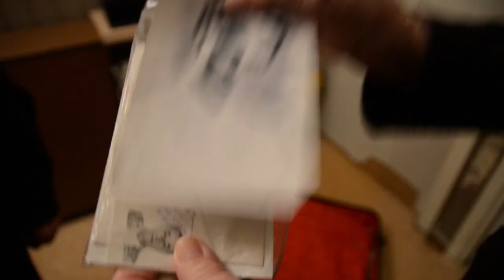Projekt „Gegen das Vergessen“ Teaser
Der Fotograf Luigi Toscano und sein Projektteam planen für September 2015 eine große Foto-Installation für den öffentlichen Raum in Mannheim.

Anlass des Vorhabens ist die Befreiung der Konzentrationslager, die sich 2015 zum siebzigsten Mal jährt. Toscano möchte im Nationalsozialismus Verfolgte und Inhaftierte aufsuchen und fotografisch portraitieren. Die Präsentation der Fotografien ist ein wichtiger Part einer Vielzahl von Veranstaltungen infolge der Jährung der Lagerbefreiungen im kommenden Kalenderjahr.

Ehemalige Gefangene jeglicher Herkunft, Nationalität und Geschlecht, werden auf der ganzen Welt aufgesucht und von Toscano fotografiert. Politisch Verfolgte wohnen heute in Deutschland und überall auf der Welt, viele in Frankreich, Israel, Russland und Amerika.

Die geschlossene Präsentation aller Fotografien möchte die Individualität der Einzelschicksale wahren und jeder Arbeit Raum für ihre Geschichte geben. Die Ausstellung ist eine Sammlung menschlicher Schicksale, zusammengetragen aus der ganzen Welt und ermöglicht Präsenz an zentraler Stelle. Die Fülle an Portraits intensiviert deren Wirkung, der sich der Betrachter nicht entziehen kann. Die vielfältige Konfrontation mit den fotografierten Menschen bleibt dennoch leise und still und verzichtet auf eitle Effekthascherei. Jeder weiß von unserer nationalen Geschichte, aber die Konfrontation mit Menschen, sei es auch „nur“ in Form von Fotografien, ermöglicht dem Betrachter einen anderen, gar individuellen Bezug zur Historie und den jeweiligen Lebensschicksalen. Die Menschen werden aus ihrer Anonymität geholt, ihnen wird Gesicht und Würde verliehen.

Die Ausstellung macht augenscheinlich bewusst, dass der Völkermord erst vor 70 Jahren passierte und viele Opfer tatsächlich heute noch leben. Wir ergreifen wohl eine der letzten Möglichkeiten, die Menschen anzutreffen. Die Installation möchte daran appellieren, die Geschichte zu wahren, die Kunst dient dabei als Medium, das Geschehene ins Gedächtnis der Menschen zu rufen. Die Dokumentation der Fotografien kann so als materielles Gut gegen das Vergessen fungieren.

Bezug nehmend zum aktuellen Weltgeschehen, politischen Verfolgungen und Kriegen ist es damals wie heute unerlässlich, die Bevölkerung zu ermutigen, aktiv zu werden gegen Fremdenfeindlichkeit, Antisemi¬tismus und rechtsextreme Gewalt und dem gesellschaftlichen Ausschluss, gar der Verfolgung und Ermordung von Randgruppen, ethnischen Minderheiten und allen anderen Stigmatisierungen entgegenzutreten.

Installation im öffentlichen Raum

Kaum ein Ausstellungsraum würde der Fülle und Größe der an die siebzig Fotografien gerecht werden. Hinzu kommt, dass der Zugang zur Kunst im öffentlichen Raum, anders als in Museen oder Galerien, barrierefrei ist. Die Menschen werden in ihrem Alltag mit den bildlichen Geschichten konfrontiert. Die Botschaft erreicht die Betrachter subtil, oft gar unwissend, im jeweiligen Moment Kunst zu konsumieren. Die Rezeption von Kunst wird so auch einem eigentlich kunstfernen Publikum ermöglicht. Getreu dem Motto „Kunst für alle“, richtet sich die gezeigte Kunst nicht nur an einen elitären, gebildeten Kreis, sondern an alle Bürger und Besucher der Stadt Mannheim und aller anderen Städte, in denen die Installation gegebenenfalls noch gezeigt wird. Die öffentliche Präsentation wird dem Anspruch der Demokratisierung von Kunst gerecht. Die in der Ausstellung portraitierten Menschen sind Teil der deutschen Geschichte, die jeden betrifft. Alle sollten sie sehen oder zumindest die Möglichkeit dazu haben. Die Installation der Bilder im öffentlichen Raum gewinnt so einen erweiterten Stellenwert zur Wahrung des kulturellen und historischen Gedächtnisses.

Auf wetterbeständigen Bannern gedruckt, zeigen die Bilder die ehemaligen KZ-Insassen frontal vor schwarzem Hintergrund. Die Büsten sind überlebensgroß (circa 2x3 Meter) dargestellt, wobei der Fokus auf dem Gesicht, den Lebensspuren der Portraitierten liegt.

Die Fotografien kommen ganz ohne theatralische Gestik und Mimik aus. Die Menschen schauen regelrecht nüchtern ohne eine künstliche Inszenierung in die Kamera. Auch die postproduktive Bearbeitung der Bilder ist verhältnismäßig gering. Alles ist realistisch und pur und trotzdem oder gerade deswegen sehr ästhetisch und künstlerisch eindrucksvoll. Wir schauen in alte, ungeschönte und einzigartige Gesichter, von denen wir so viel erfahren – das ist der Spagat, die künstlerische Leistung des Fotografen. Bemerkenswert, nicht nur unter Berücksichtigung der erschwerten Arbeitsbedingungen des Künstlers: Enge Hotelzimmer werden zu improvisierten Fotostudios umgebaut und Sprachbarrieren erschweren die Kommunikation zwischen Protagonist und Fotograf. Unabhängig davon ist der Umgang Toscanos mit den zu portraitierenden Menschen voller Respekt und Sensibilität, ohne Verlust von Authentizität.